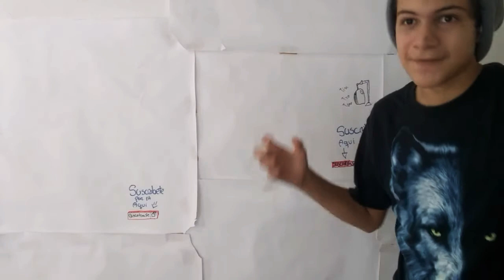DIBUJANDO A RED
Hey! Cómo están? Mi nombre es Gabriel Sandoval y soy nuevo en Youtube, en este video les mostrare como dibujo a Red de Pokémon, espero que les guste, disculpen si no muestro paso a paso el proceso pero eso lo mejorare en los próximos.

Música usada:
—Courtroom lobby
—Red theme